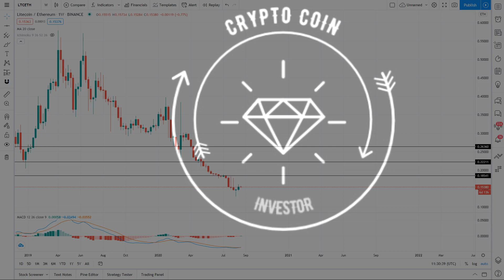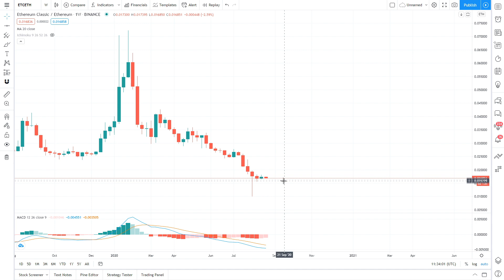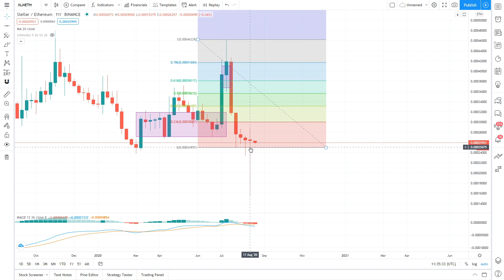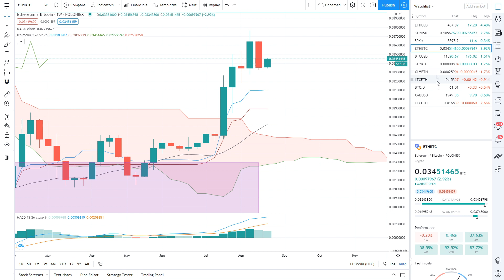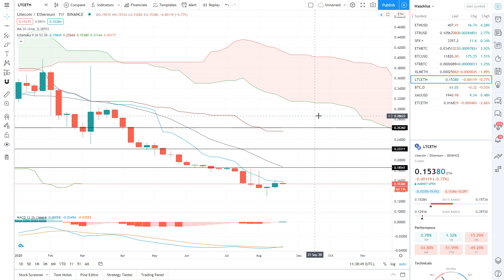Litecoin, Stellar Lumens to outperform Ethereum - LTC/ETH, XLM/ETH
Majors are going to outperform Ethereum for next couple of months.

ETH/ERC20: 0x11d6DFDe9FBC8E784c295D47399ccD9D7e34d88C
BTC: 1QGL6T8TQUMwxF9ijRUGk4auSMNPH6vjVC